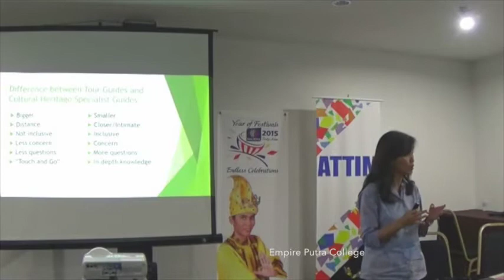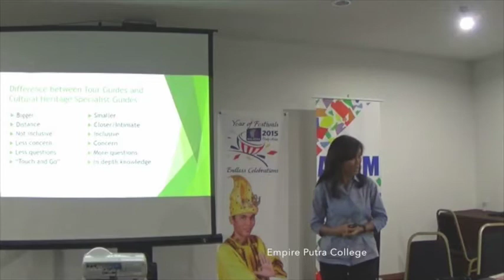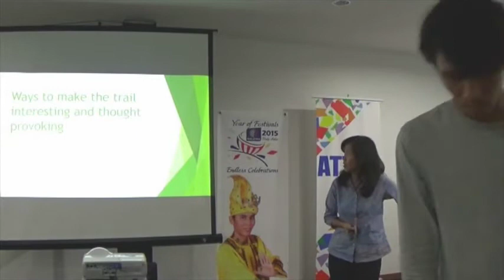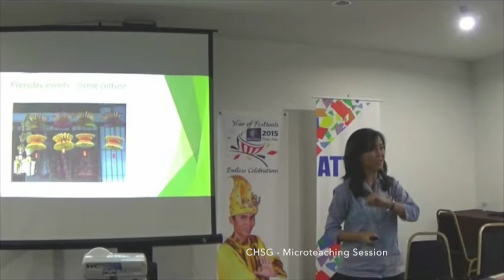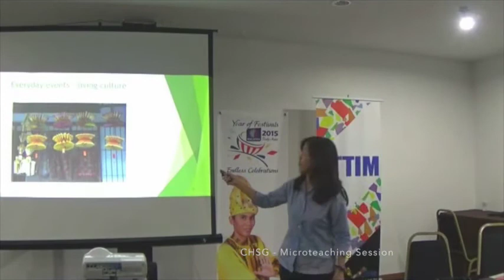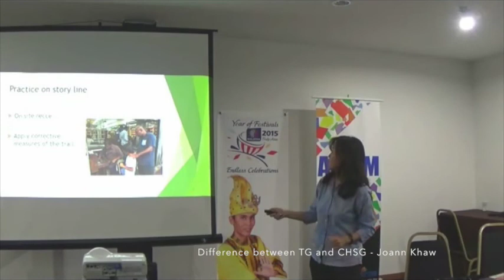Cultural Heritage Specialist Guide Course : Difference between TG and CHSG by Joann Khaw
Second session of the Cultural Heritage Specialist Guide course conducted in Melaka 22 Feb 2015. In her short micro teaching session, Ms. Joann Khaw talks the difference between a Tourist Guide and a Cultural Heritage Specialist Guide